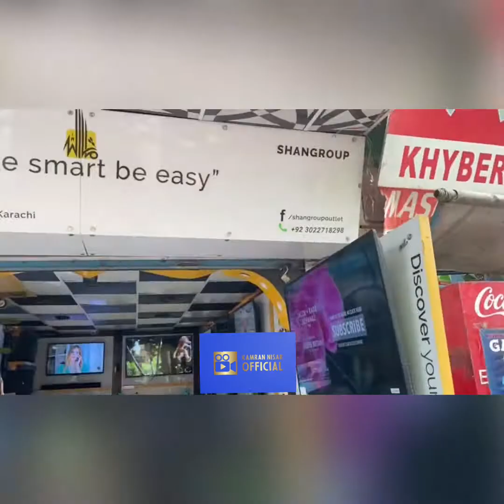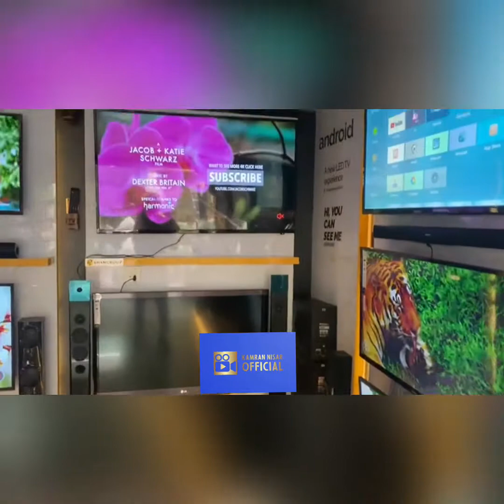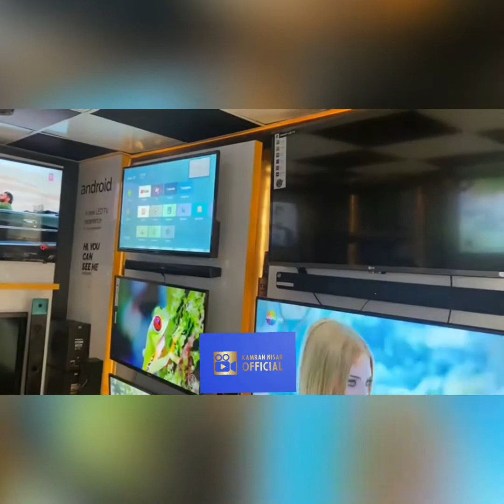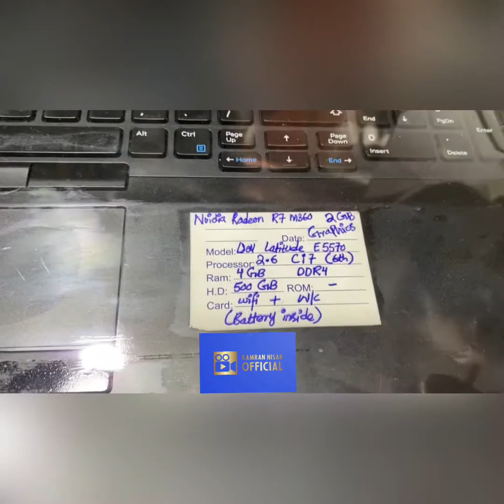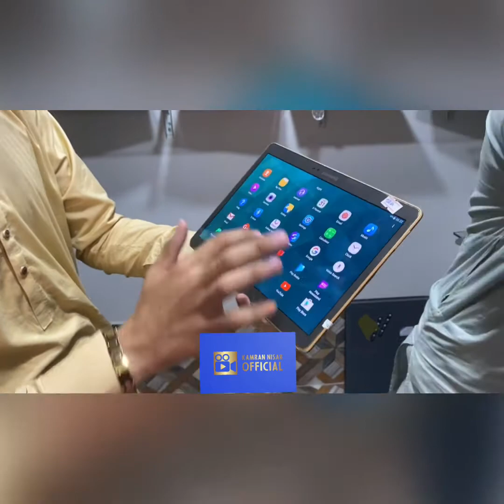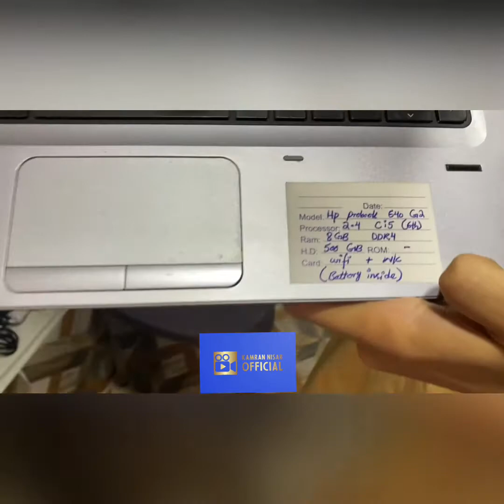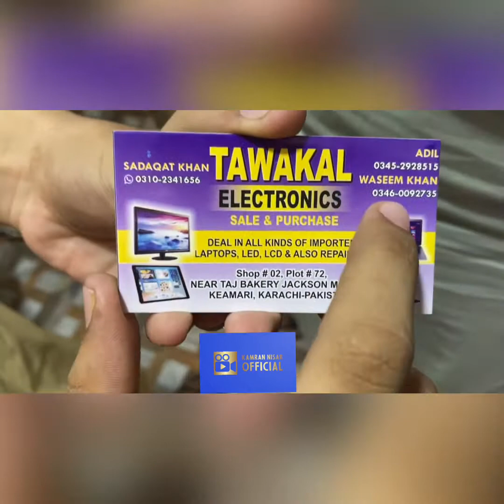Jackson market tour / karachi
In this video I am going to show you Jackson market where you can find Electronic goods and other goods in reasonable and low prices